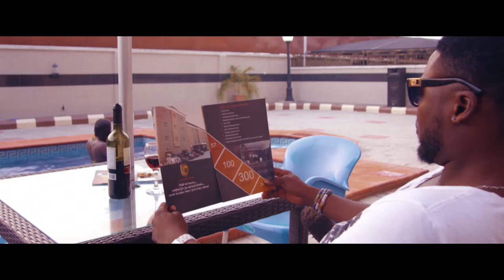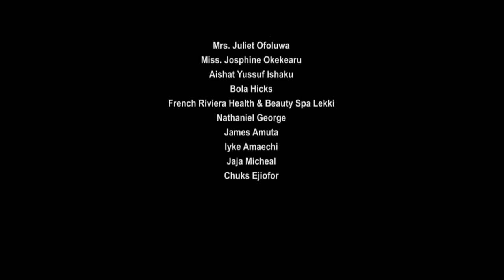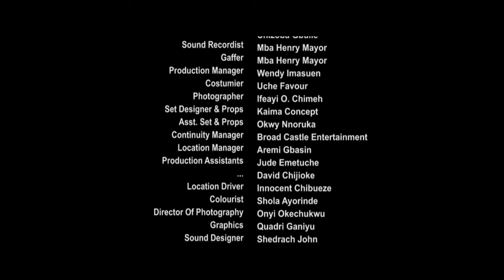Unveiling the Secrets in The Wrecker | Keira Hewatch, Nancy Isime - Trending Latest Nigeria Movie